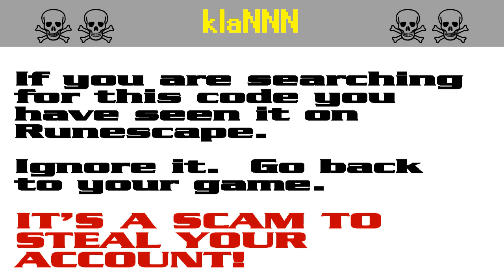klaNNN ☠ [SCAM!] Runescape account-stealing (kla798)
The search code kla798 is bait in a persistent string of bogus script-kiddie giveaway scams to steal Runescape players' accounts. It appears that the scammers are starting to get annoyed by the warnings and they have started down-voting.